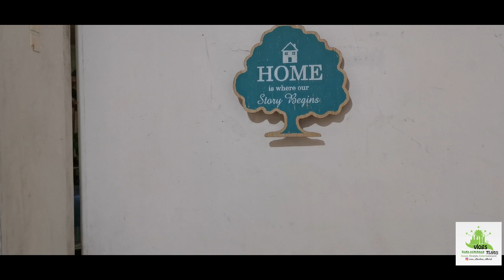Gym Ke Baad Biryani | Weekend Masti In Saudi Arabia | Raza Alfardan Vlogs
Life In Saudi Arabia With Friends